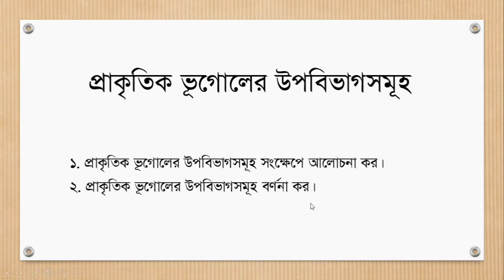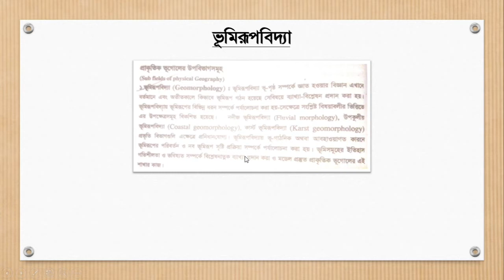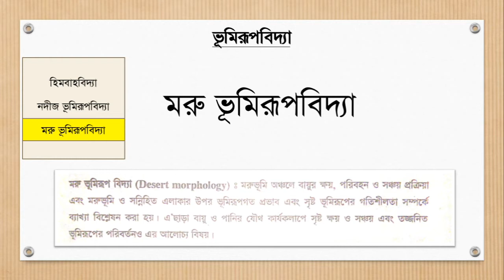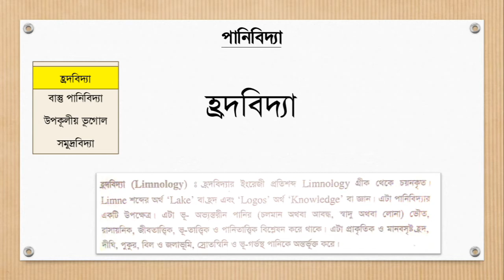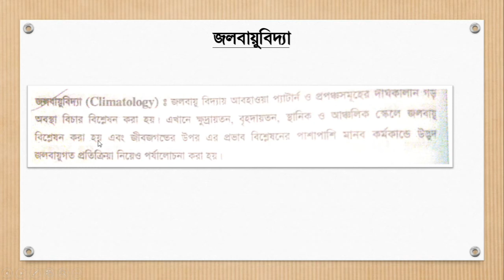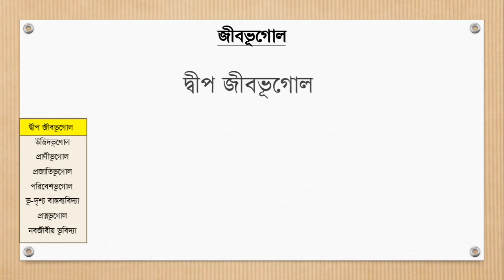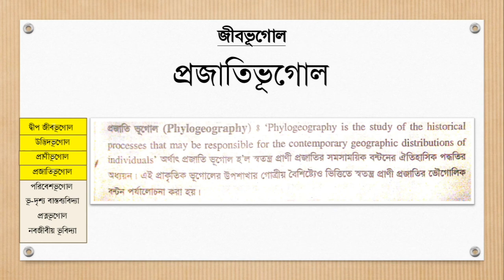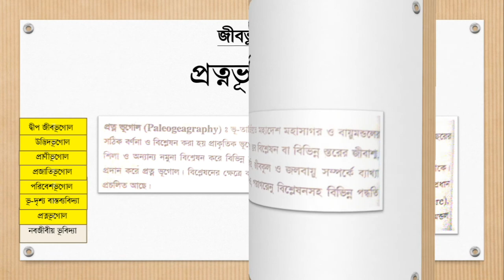প্রাকৃতিক ভূগোলের উপবিভাগসমূহ | 1st Unit - Physical Geography | Geography & Environment | BSc Hons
This is only a discussed video. None of the video is said by the subject teacher. But it will definitely help you. The pictures have been took from “প্রাকৃতিক ভূগোলের রূপকথা” by ডঃ হ. জ. ম. হাশীবুদ শাহীদ